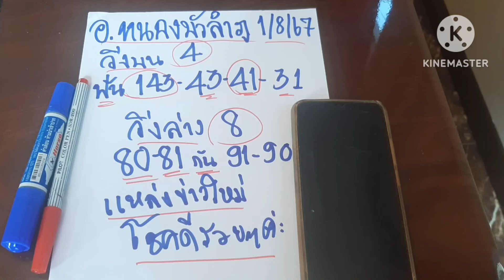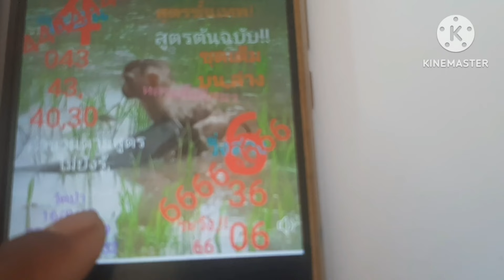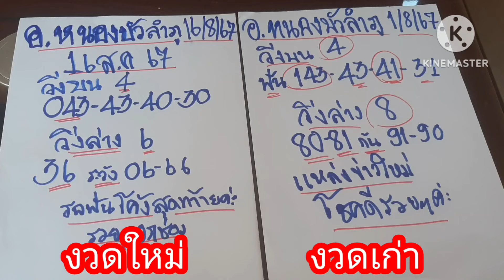41ตรงๆเต็มๆ อ.หนองบัวลําภู ฟันเม็ดเดียว ปล่อยแล้ว ด่วนๆ 16/8/67